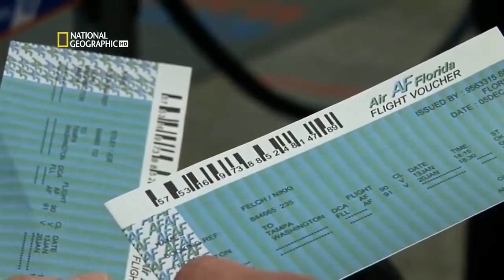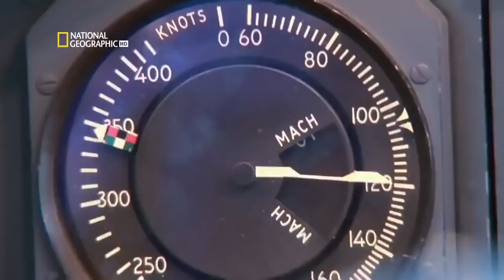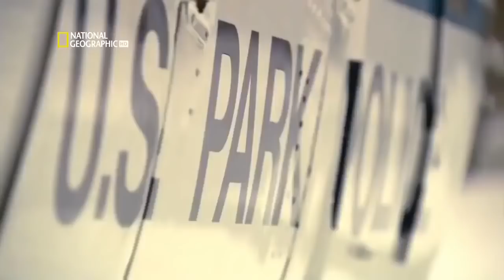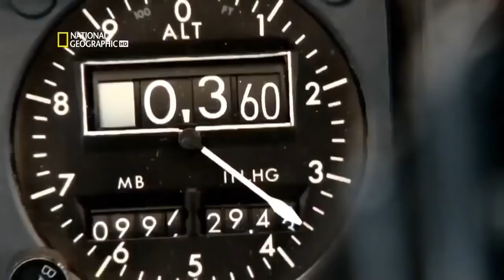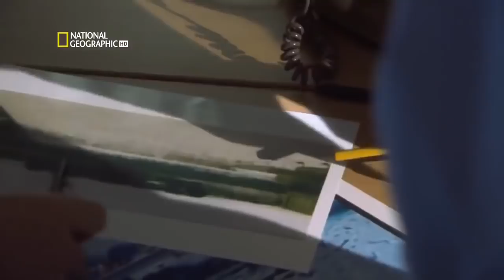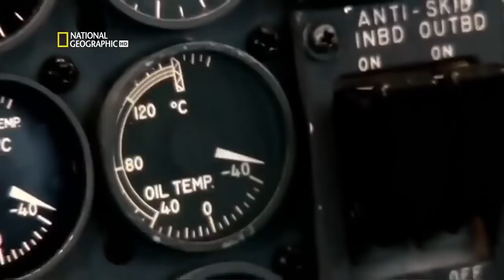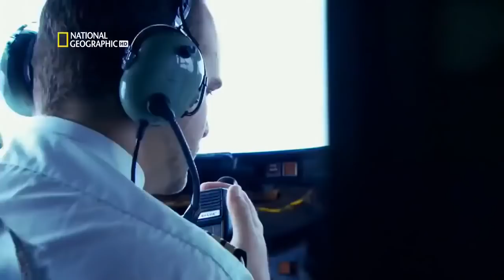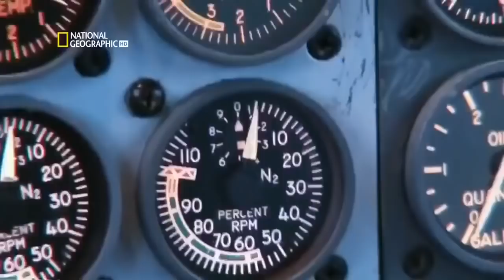Air Crash investigation Mayday Air Florida Flight 90 Boeing 737 River of Ice